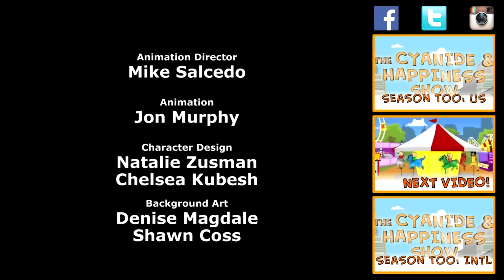Bunker Blaster - Cyanide & Happiness Shorts (Fandub Español)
Niño/Soldado: Sergindsegasonic

Encargado: Effex Ótico